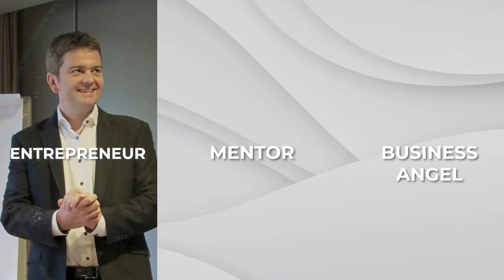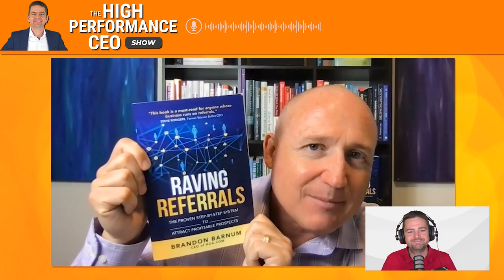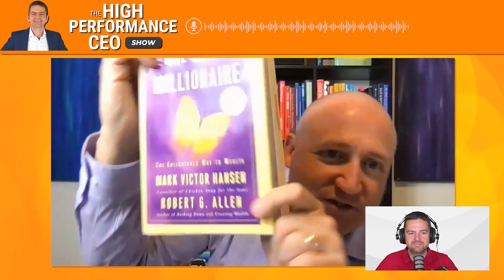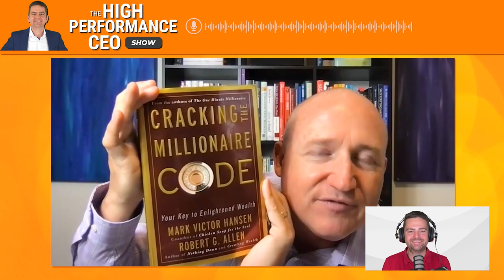CRACKING THE CODE to referral SUCCESS: Brandon Barnum's Insights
Unleash the untapped potential of your business with a referral strategy that can transform your bottom line, attracting loyal customers like never before!

Timestamps

00:00:13 - Introduction to Referrals and the Power of Recommendations
00:02:26 - Implementing a Referral System
00:06:43 - The Art of the Ask
00:11:16 - Homeowner Associations and Referral Networks
00:15:51 - The Importance of Referrals for Professionals
00:17:34 - How to Use Referrals When Starting a Business
00:20:06 - Making Networking Events Effective and Welcoming
00:26:56 - The Future of Networking in a Digital World
00:31:16 - The Power of Introductions
00:32:27 - The Importance of Systems
00:33:58 - Using Personality Assessment Tools
00:37:40 - Streamlined Personality Assessment

The key topics in this episode are:
Discover the untapped potential of referrals in amplifying your business growth.
See how to produce a robust referral mechanism that works for your business.
Uncover the uncharted territory of homeowner associations' referral networks.
Learn how to establish profitable referral partnerships and engage in beneficial cross-promotion activities.
Experience the magic of forging personal relationships at networking events.

Known for revolutionizing how businesses utilize referrals, Brandon Barnum is a serial entrepreneur from Phoenix who has created a massive impact within his chosen field. The CEO of HOA, his enterprises have successfully managed over $500 million in transactions by referrals. The transformative power of his referral strategies isn't just mirrored in these numbers and his personal journey, where he increased his annual income by ten times in under two years. His referral networks reach 195 countries and connect over 5 million members.

Welcome to The High-Performance CEO Show - your exclusive insight into the strategies and success habits of the world's top CEOs. I'm your host, Sebastian Schieke, entrepreneur, mentor, and business angel. Prepare to grow your business, enhance your leadership skills, and thrive in today's world.